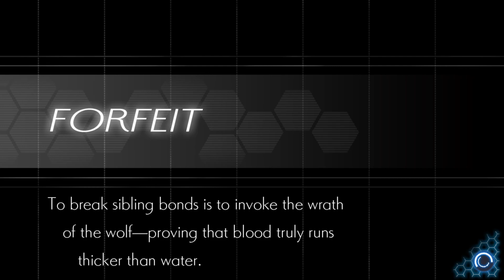Azure Striker Gunvolt 2 Part 14: Sewers (Copen)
We chase our kidnappers down to the sewers only to face off against Gibril... who I found to be a bit easier to handle as Copen compared to Gunvolt.